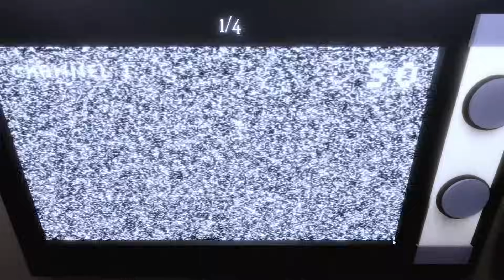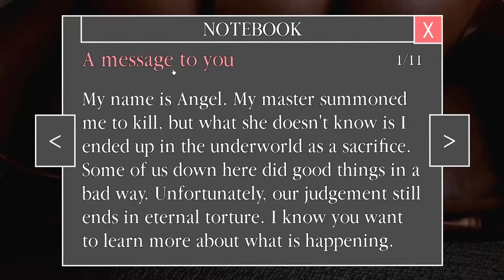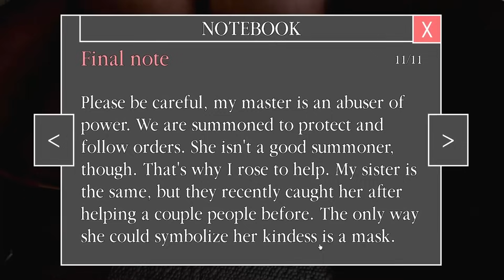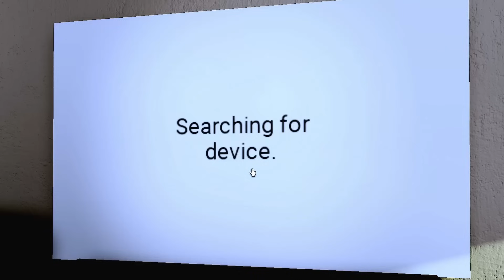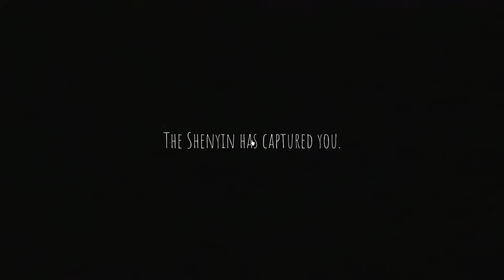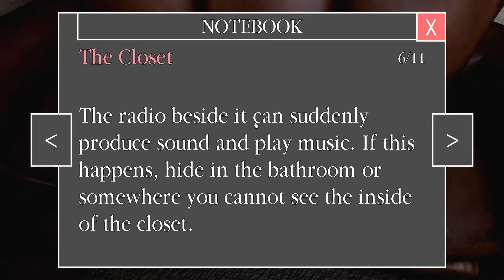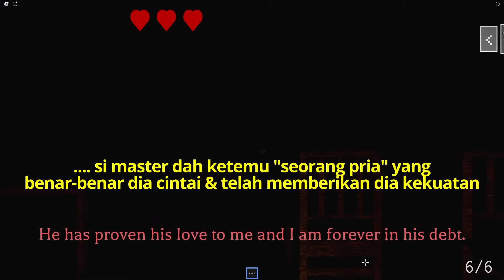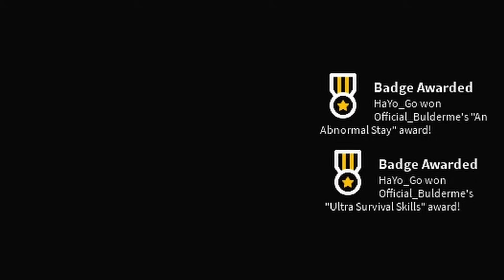BIKIN JANTUNGAN!! Penyusup Ini Suka Ngintip & Meresahkan 🥶😭🥶 || The Intruder Indonesia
Nama Game : The Intruder [HOTEL]

TokTok : hayogogo